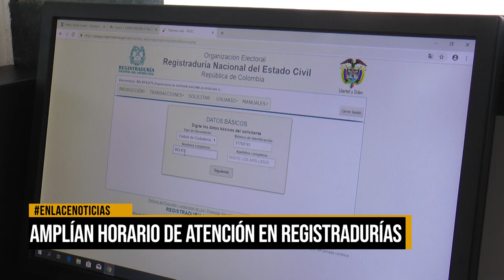Amplían horario de atención en registradurías